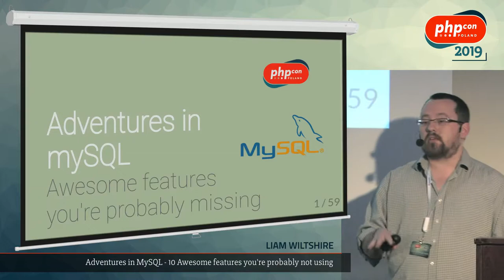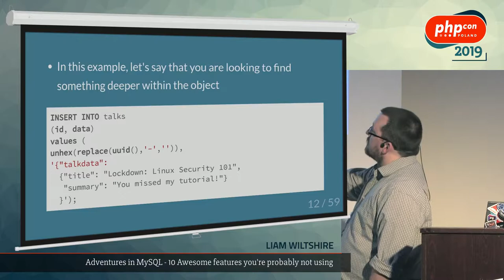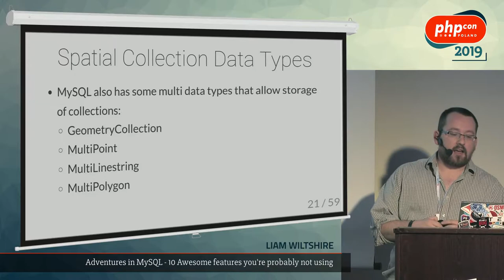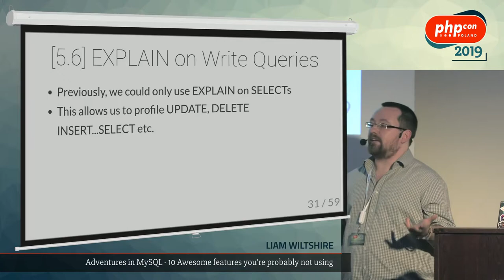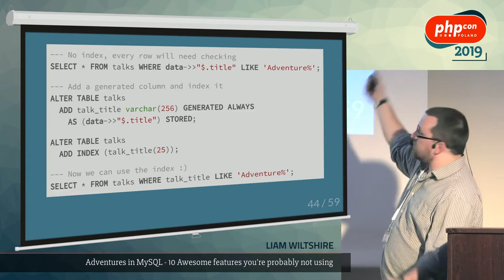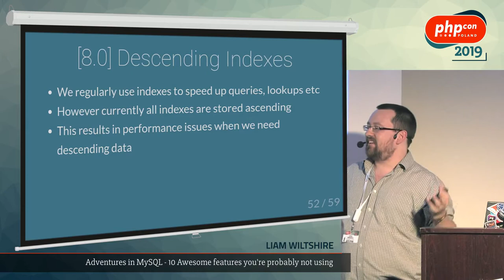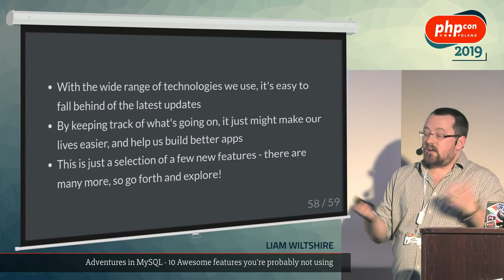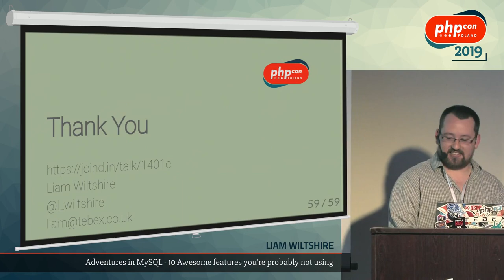Liam Wiltshire: Adventures in MySQL: 10 Awesome features you're probably not using @PHPcon 2019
If you've been in development for a while and you're anything like me, you probably still use MySQL in the same way as you did in the 3.x days - let's be honest, when was the last time you cracked open the MySQL documentation?

However, things have moved on, and these days there are some pretty awesome features in MySQL, from document store to spatial support and more, that would make your life easier, and your app faster - things that you could - or even should - be using.

Join Liam and discover what this modern MySQL looks like, and how you might use it to improve your applications.